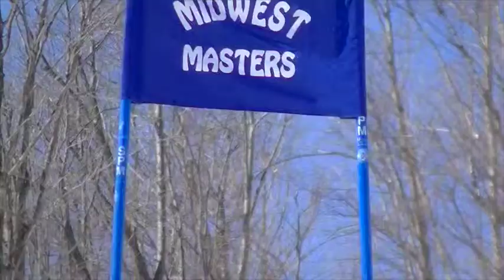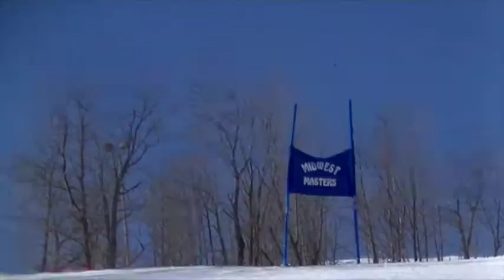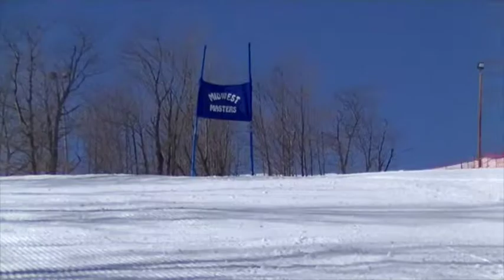2014 Spring Fling GS Run 5